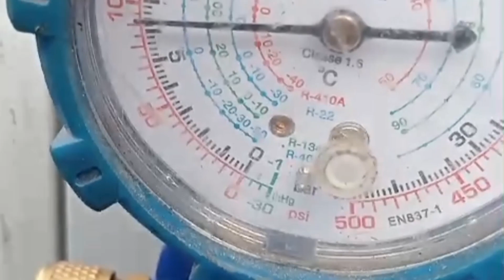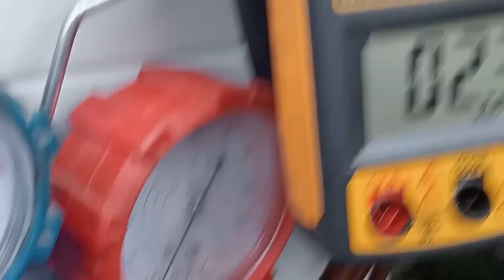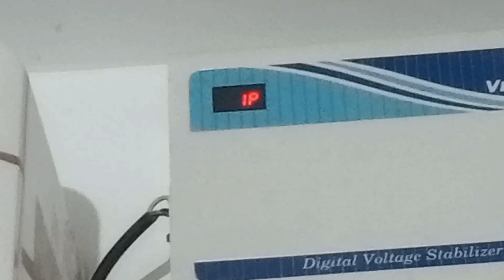Shocking truth behind blue star split ac ec error code //blue star ac ph error code q🎈❤️❤️🙏💙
EC error code kyun hota hai

Shocking trouth behind blue star split ac ec error code,

blue star ac ec error

blue star ac ec error code tamil

blue star ac ec error code

blue star ac ec error in telugu

blue star ac eco mode

blue star ac ec error malayalam

blue star ac ec

blue star ac ec error tamil

blue star inverter ac ec error code

blue star ac showing ec

ec error code on air conditioner

ec error code in lloyd ac

ec error code carrier

ec error code on air conditioner blue star

ec error code on air conditioner voltas

ec error code on air conditioner carrier

ec error code on air conditioner samsung

ec error code on air conditioner midea

ec error code voltas split ac

ec error code carrier non inverter

what is blue star ac EC error code

blue star inverter AC EC kiye hai

EC error code and there solutions

Voltas ac EC error code Hindi

what is meaning of EC error code

blue star ac pH error code

error code and there solutions in hindiEc error code show in inverter acWhat is blue star inverter split ac ec error codeblue star ac error code eccarrier ac error code e3carrier ac error codes listcarrier split ac error code echow do i fix ec error in carrier ac?trustworthy home servicesvoltas AC EC error code Hindi